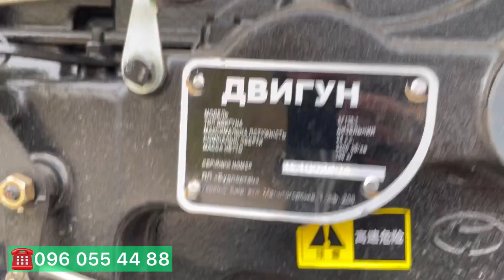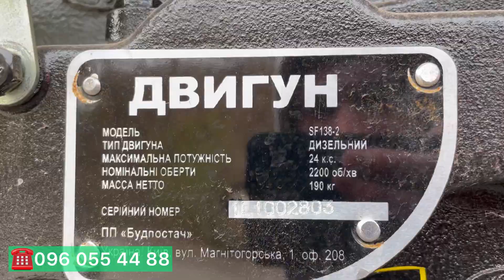Этот трактор заделает Вашу жизнь лучше!